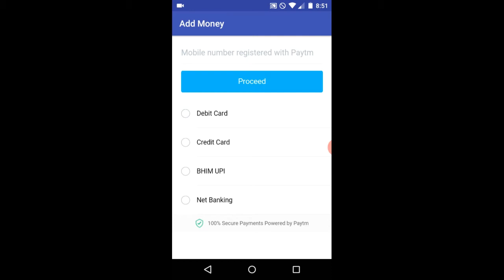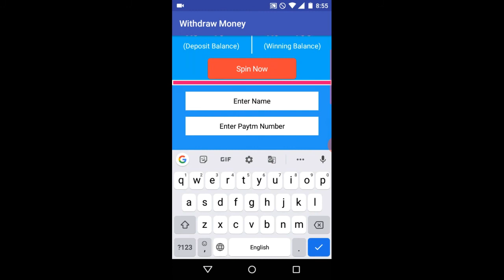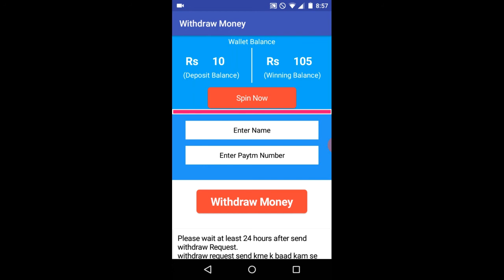Spin game money earn in tamil | Tamil Creation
Spin game money earn in tamil | spin விளையாடி ஒரு நாளைக்கு 500 முதல் 1000 சம்பாதிப்பது எப்படி ?